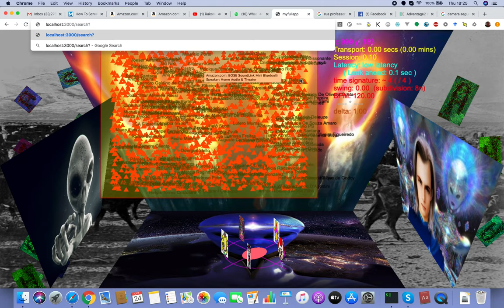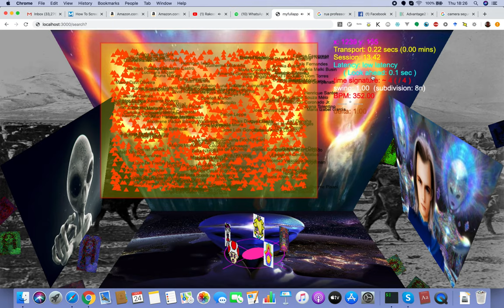mynsa rebirth, v0.0000000001b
p ric e teste de screencast no mac.